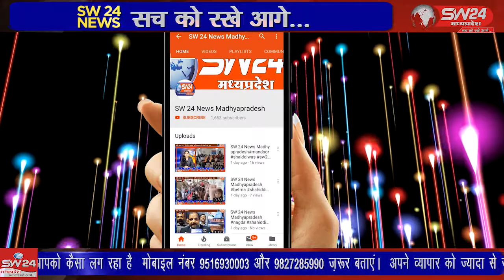segaon- कहते है की व्यक्ति अगर ठान लें तो हर काम आसान है।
कहते है की व्यक्ति अगर ठान लें तो हर काम आसान है। ऐसा एक जज्बा व हिम्मत लेकर राजस्थान से भारत भ्रमण पर निकले एक दम्पति का सेगांव आगमन हुआ है। यह दोनों पति पत्नी भारत भ्रमण और देश के धार्मिक स्थलों के दर्शन के लिए पैदल 13 मार्च 2019 से राजस्थान से नंगे पैर बाबा खाटु श्याम के दर्शन के बाद रवाना हुए है। सेगांव से संजय जायसवाल की रिपोर्ट